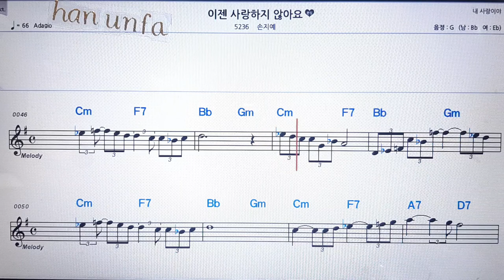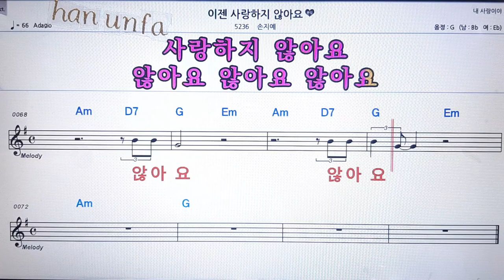이젠 사랑하지 않아요/손지혜💋노래방 반주*기타 코드 악보*가라오케💖Karaoke*Sheet Music*Chord*MR